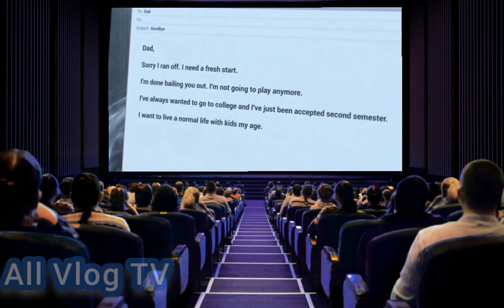NETFLIX MOVIE RECAPS | MOVIE 1